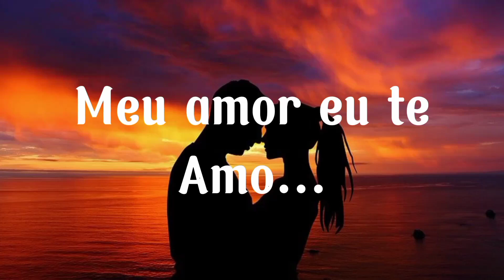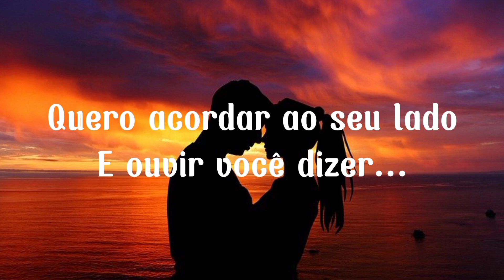Lindo vídeo de amor para namorados❤️